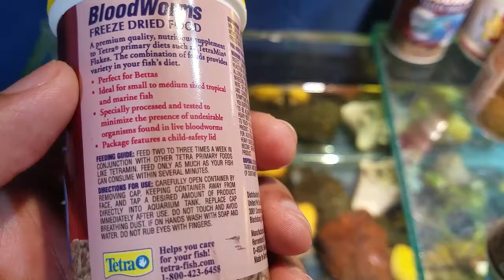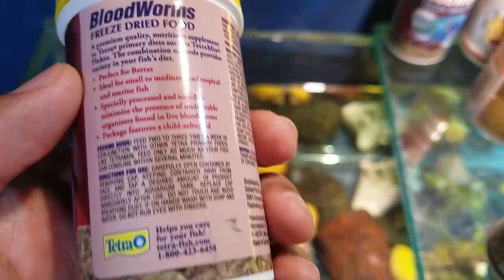BLOODWORMS LARVAS DE MOSQUITOS LIOFILIZADAS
Los criadores y aficionados a los peces siempre están buscando nuevas  formas para mejorar o tener mas opciones en la crianza de sus peces en este video presentamos  uno de los productos de la marca tetra que el alimento liofilizados bloodworms